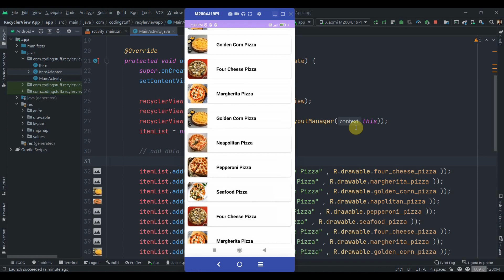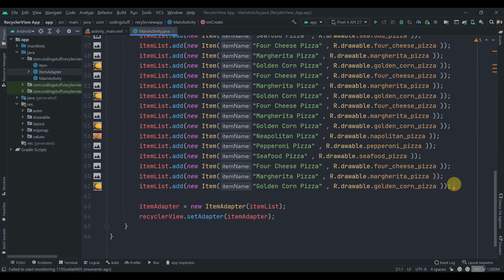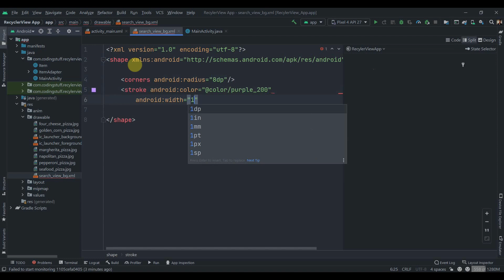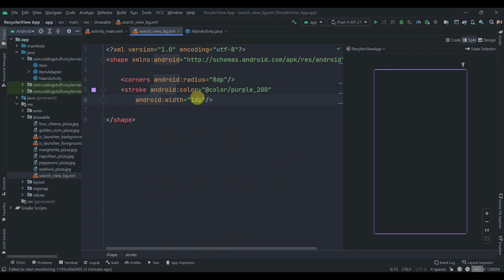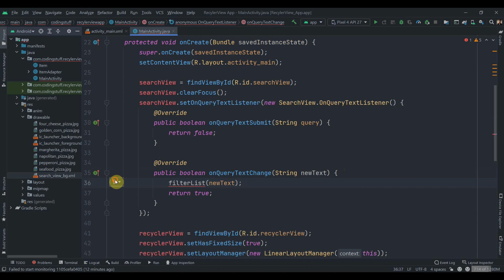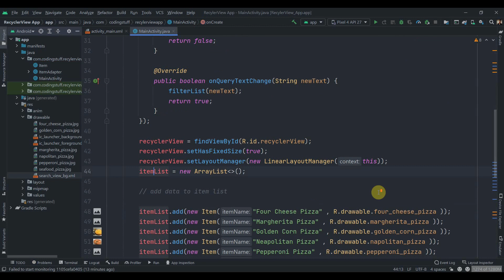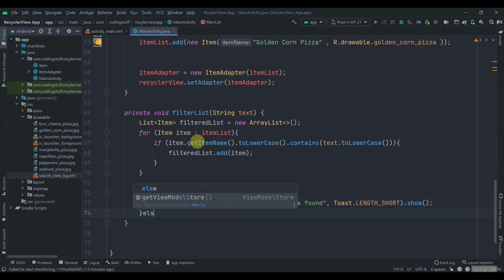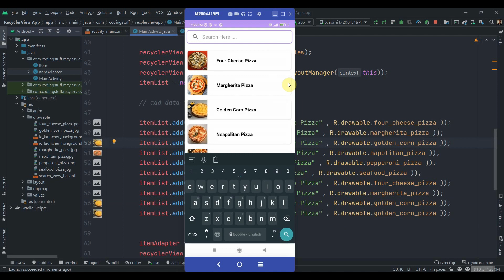SearchView with RecyclerView - Android Studio Tutorial (2022)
In this tutorial, we will learn how to add search view with recyclerview.

Source code -